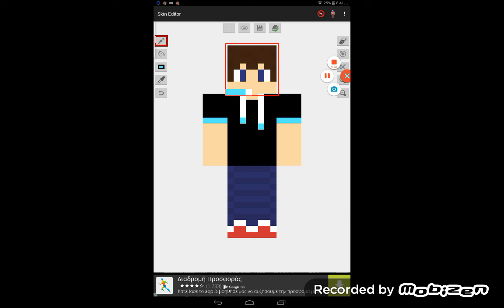alagi toy skin kai 2 megales kataskeves minecraft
Sto telos ta mperdepsa looooooooool